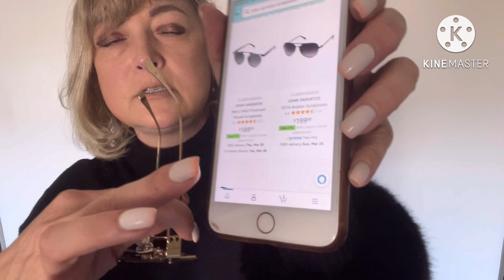ШИКАРНЫЕ ОЧКИ С РАСПРОДАЖ В АМЕРИКЕ. ОБЗОР И ПРИМЕРКА